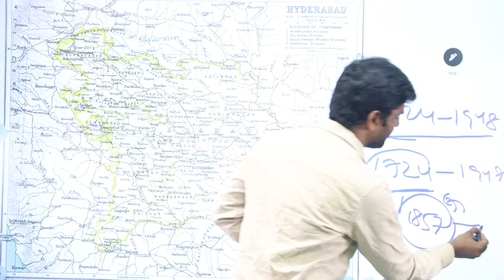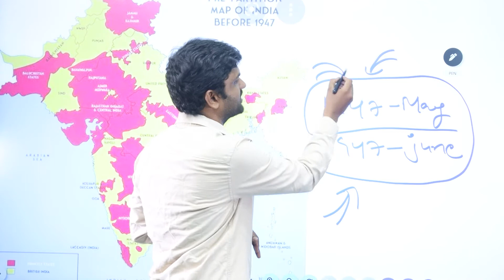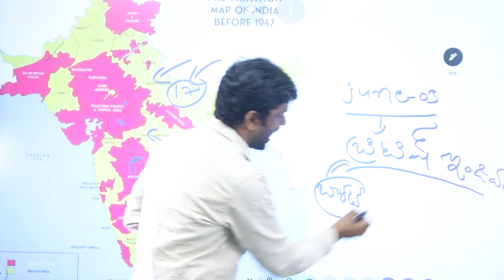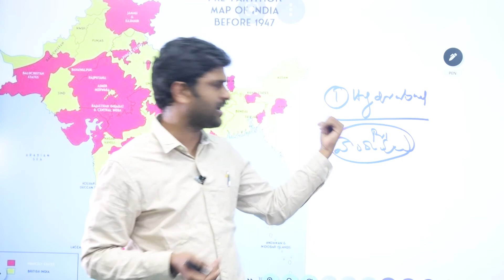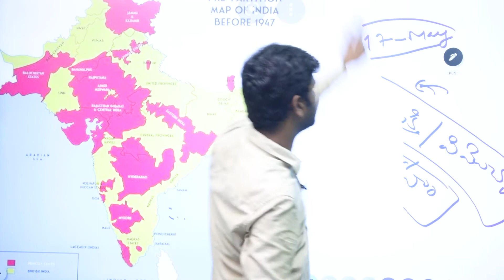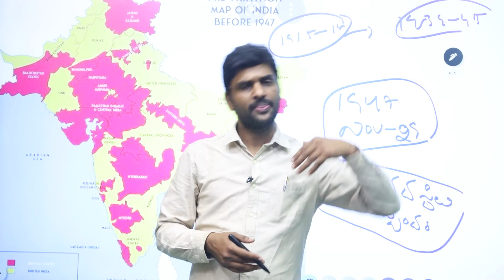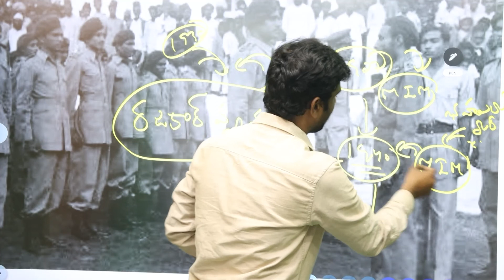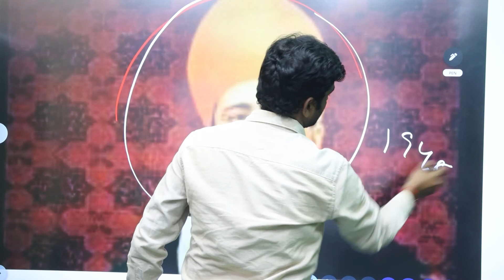ts unity day || sep17 ||విలీన దినమా? IIవిమోచన దినమా? ||విద్రోహ దినమా? సమైక్య దినమా? || tspsc group1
in this video Balaji chirraboina will be discuss about the ts unity day || sep17 ||విలీన దినమా? IIవిమోచన దినమా? ||విద్రోహ దినమా? సమైక్య దినమా? || tspsc group1, it is a very useful video to all Telangana people,it gives very good knowledge and also useful to all compititive aspirants ||Tspsc examinations Group1, group2, group3, group4